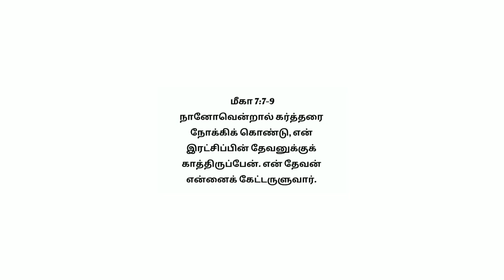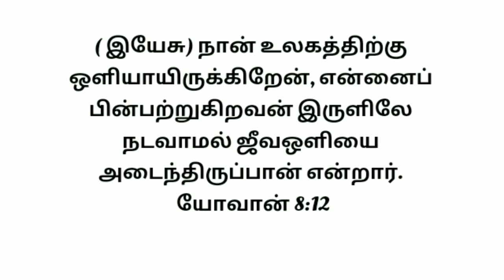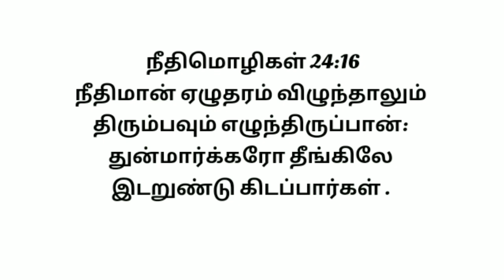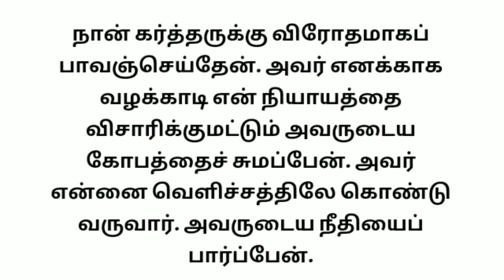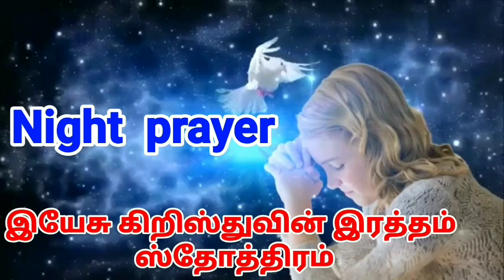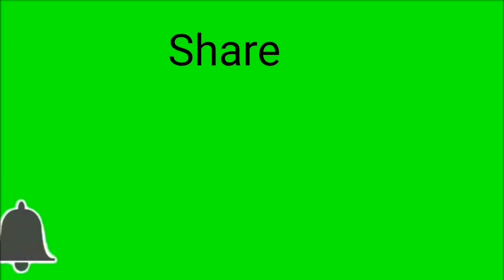today night prayer in tamil|இரவு ஜெபம்|04-12-2020